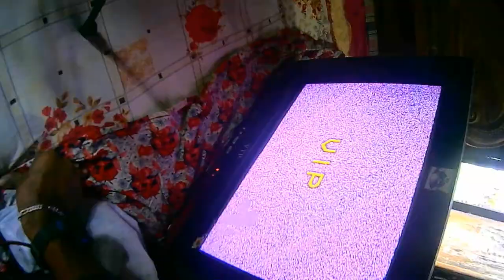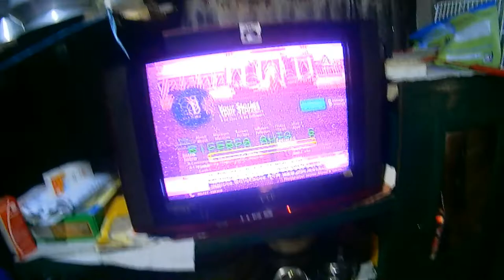100how to fix vip21inch crt tv flyback problem tub prolem repair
আপনার এলাকায় crt টিভি মেরামত পরিষেবা খুঁজছেন? সামনে তাকিও না!
See TT BD সেরা
এই ভিডিওটি আপনার জন্য সেরা ! আমরা আপনাকে দেখাব কিভাবে মাত্র কয়েকটি সহজ ধাপে একটি crt টিভি মেরামত করতে হয়, এবং আপনি কিছুক্ষণের মধ্যেই তৈরি হয়ে যাবেন/
Looking for crt tv repair services in your area? look ahead
See TT BD is the best
The place to go for all your home CRt TV repair needs. We'll get your CRT TV working like new!
If you're having trouble with your home CRT TV, this repair how-to is for you! In this video, we will show you how to troubleshoot crt tv and how to make it run smoothly. If you can use a screwdriver and a soldering iron, this how-to guide is for you! In this video, we'll show you how to troubleshoot common problems with CRT TVs and how to keep them running We will also provide instructions on how to replace a CRT TV smoothly. If your homemade CRT TV is showing its age, this how-to guide is for you! In this video, we'll show you how to fix common issues with crt tv and how to keep them running smoothly If you're looking for a way to fix your crt tv, or just need a crt tv repair, look no further! In this video, we'll show you how to repair a home CRT TV without any hassle or fuss. If you are looking for a simple and easy way to fix your CRT TV then this video is for you! We'll show you how to repair a crt TV in just a few easy steps, and you'll be up and running in no time